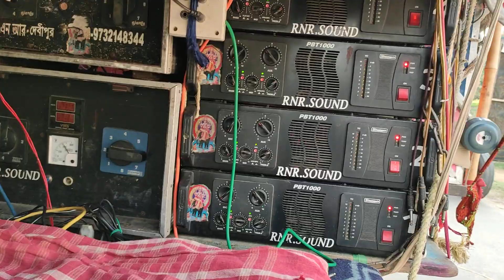আজ ধনিয়াখালি মুকুন্দপুর কালীপুজো😎আর এন আর সাউন্ড//রাজ সাউন্ড//raj sound//raj sound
1..আর এন আর সাউন্ড//rnr sound

2..রাজ সাউন্ড//raj sound